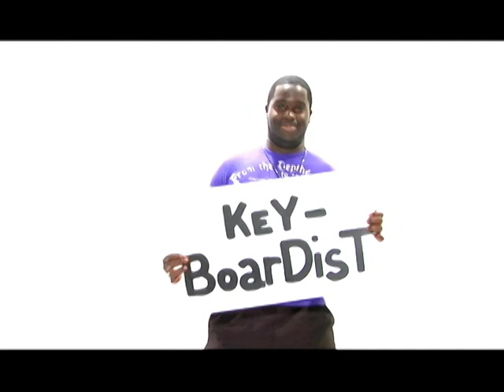Keron Thomas - Reach Your Goal